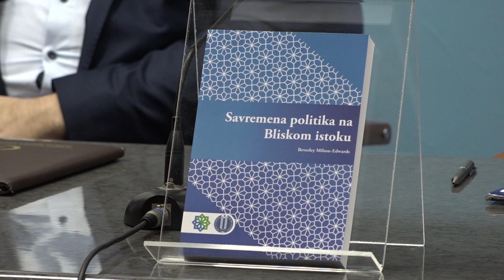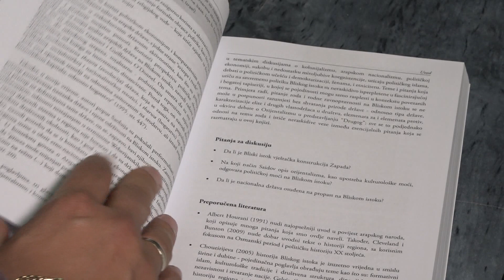U Tuzli promovisana knjiga "Savremena politika na Bliskom istoku"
“Savremena politika na Bliskom istoku” knjiga autorice, Beverley Edwards, izvanredna studija u prevodu Armina Šuvalića i Saudina Gobeljića, koja nudi opći uvid u savremenu politiku Bliskog istoka, promovisana je  sinoć u Tuzli. Detalje knjige pojašnjavaju u nastavku promotori, Amir Karić i Mensur Husić.